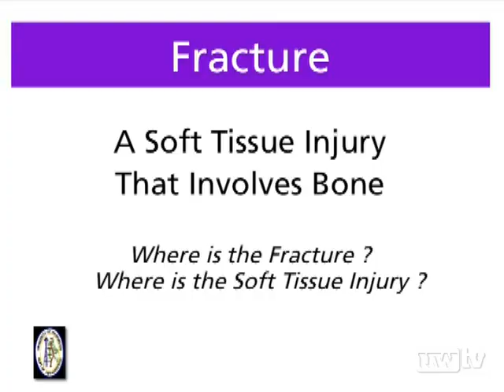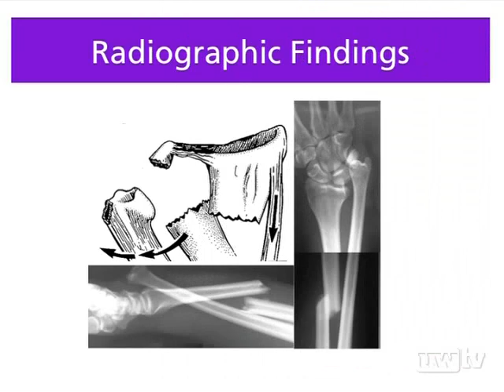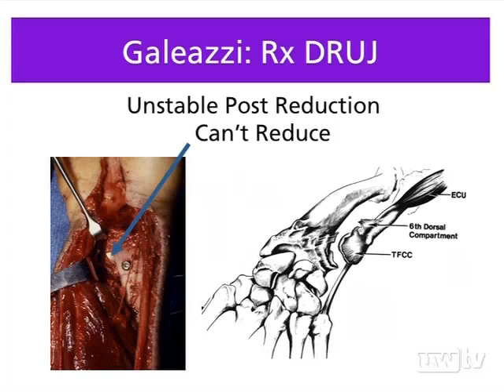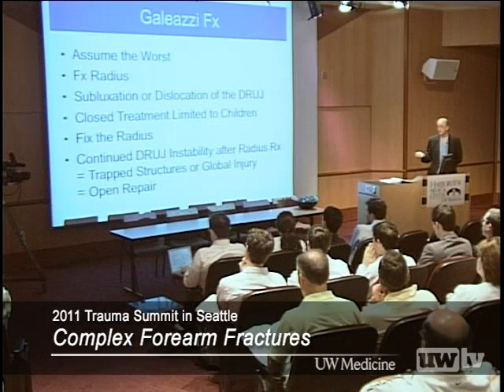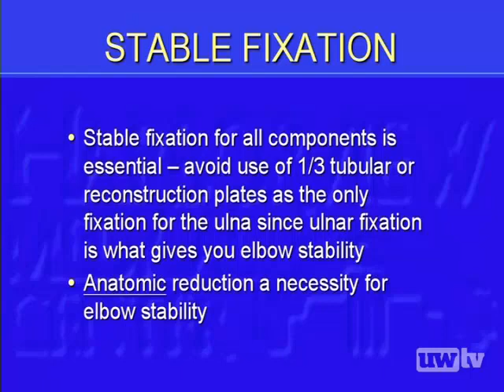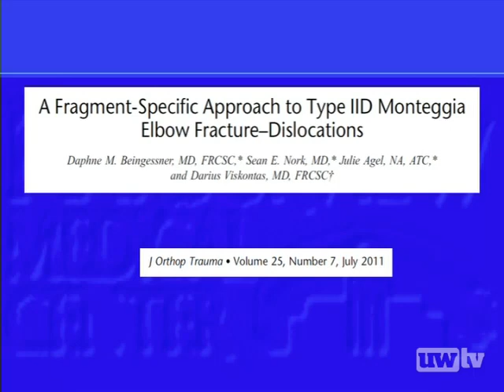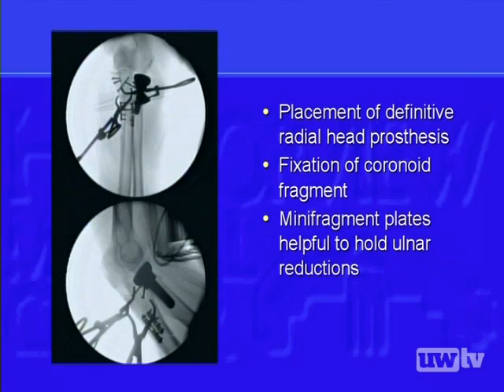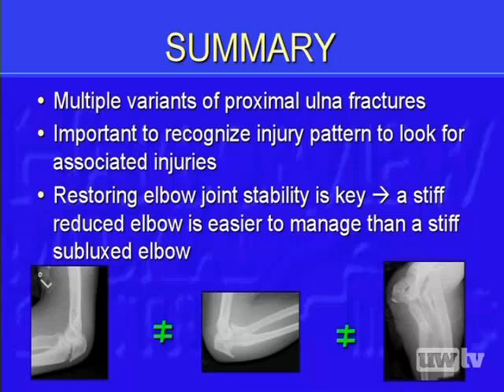Complex Forearm Fractures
The injuries to the forearm have for a long time been underappreciated. Since the two bones of the forearm are important connectors of elbow to wrist and hand, undertreatment will lead to substantial functional loss or pain for affected patients. Drs. Beingessner and Hanel provide an authoritative review of the various injuries around the forearm and the state of the art assessment and treatment approaches for injuries around the forearm.
Doug Hanel, Daphne Beingessner
7/29/2011